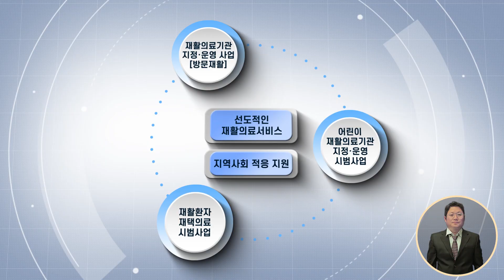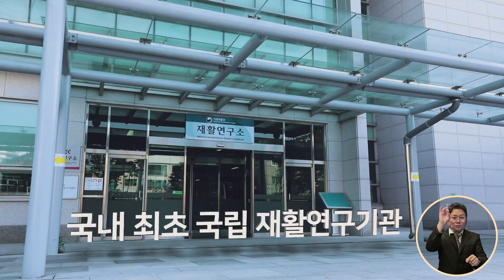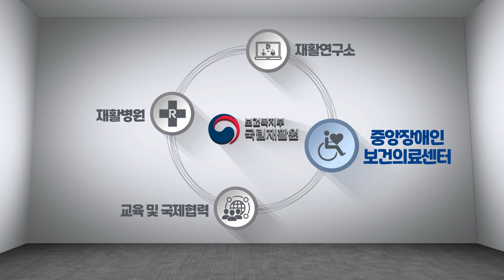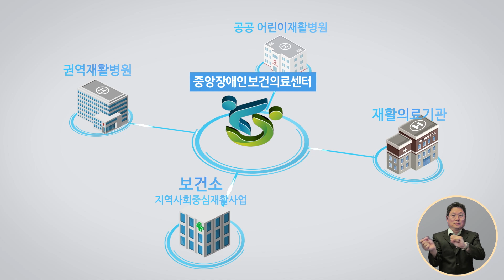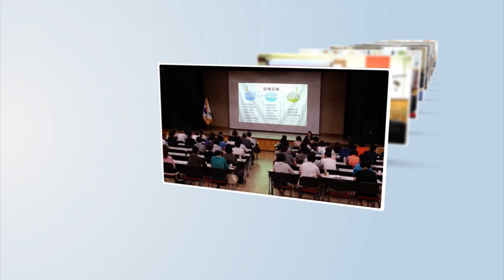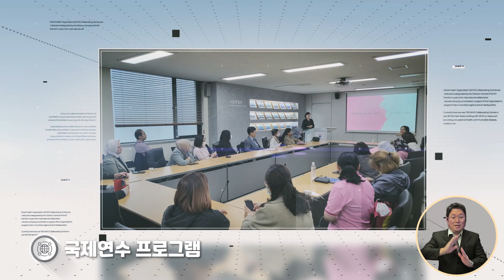[수어] 2024년 국립재활원 홍보동영상